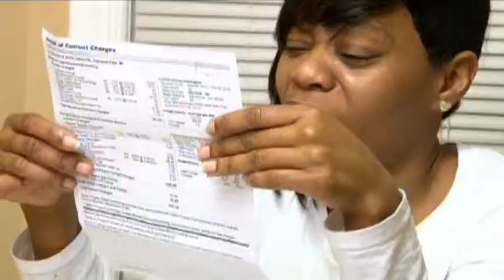Lifeline Prayerline {Operate in Your Calling}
Sunday Service With Pastors Mike, Larry, and Canty